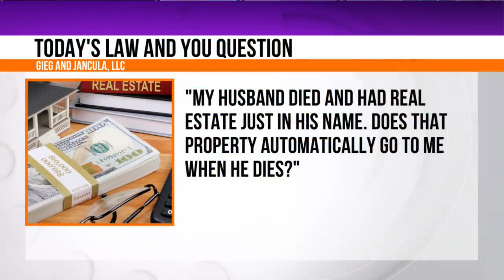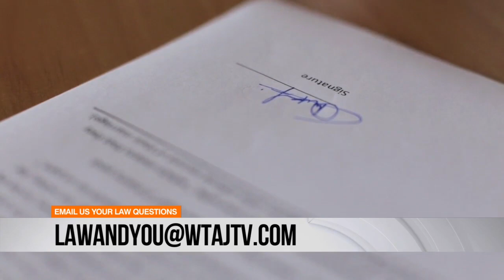Attourney Michael Gieg answers YOUR legal question about real estate